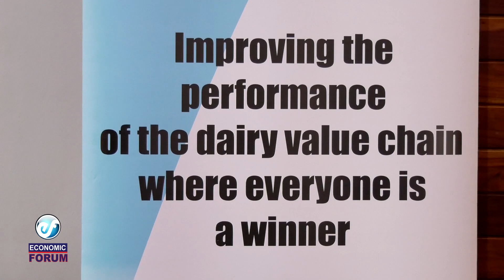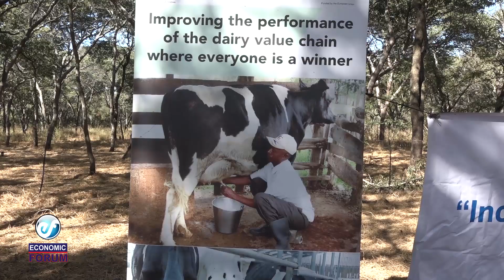ECONOMIC FORUM_DAIRY INDUSTRY OVERVIEW_20 DECEMBER 2022